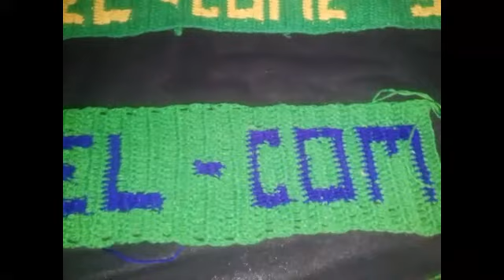Welcome Border Patti Part ---3 (WITH SWASTIK)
Hllo Frnds,

THANKS 4 WATCHING MY VIDEO!!!